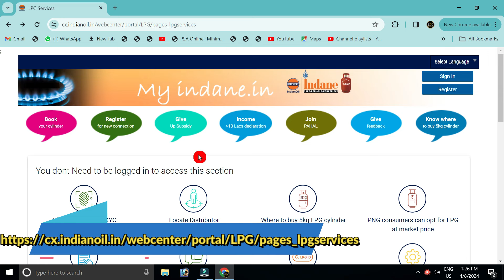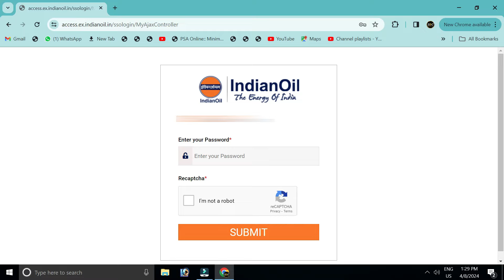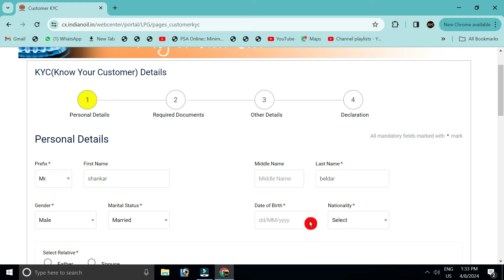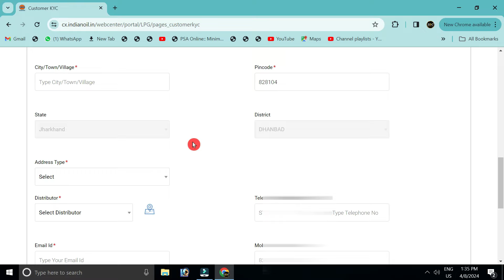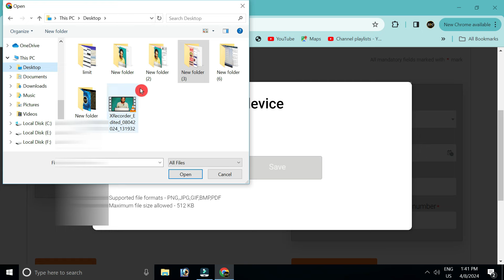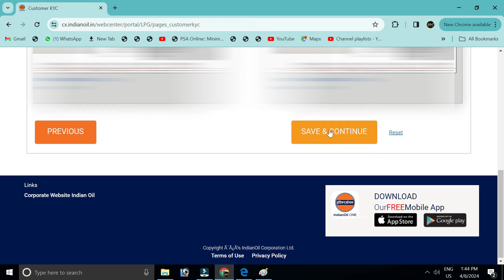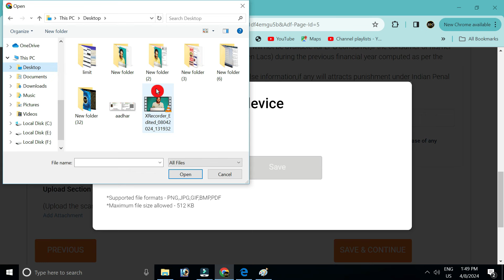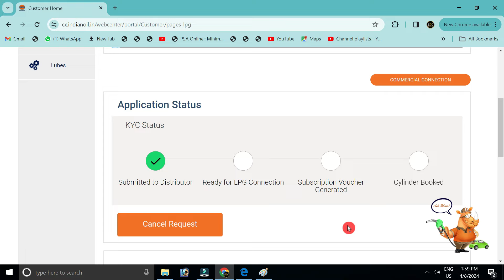नया गैस कनेक्शन ऑनलाइन कैसे ले | New Gas Connection Online Apply | Indane Gas New Connection Online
gas connection ke liye aap online apply kaise kar sakte hai,
           complete process ke sath is video me maine aapko btaya hai.
           so i hope video aapko pasand aayega.

new gas connection online apply,
naya gas connection kaise le,
indane gas new connection,
इंडियन गैस ऑनलाइन अप्लाई,
नई गैस कनेक्शन ऑनलाइन अप्लाई,
ऑनलाइन इंडियन गैस नया कनेक्शन अप्लाई 2024,
indane gas new connection apply online,
new gas connection kaise le,
new lpg gas connection online registration,
indane gas apply online,
new gas connection,
how to apply indane gas new connection,
indane gas new connection apply online hindi,
gas connection kaise liya jata hai,
lpg,
lpg gas,
indane gas connection online apply,